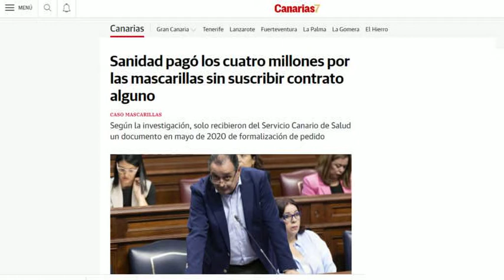CALENTITO PARTE B 27 05 22